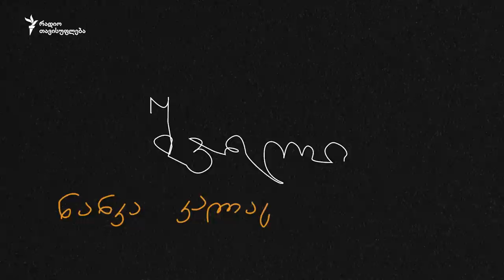შვილი - ნანკა კალატოზიშვილი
ნანკა კალატოზიშვილისთვის სცენური ცხოვრება და ტელევიზიის ვარსკვლავობა საკმარისი აღარაა. ვასო აბაშიძის სახელობის ახალი თეატრის მსახიობი დარწმუნებულია, რომ არა მარტო თეატრია ცხოვრება, არამედ ცხოვრებაც თეატრია, რომელიც ხელოვანისგან სამოქალაქო აქტიურობას მოითხოვს. თუმცა თავისი ბიოგრაფიის შესაძლოა ყველაზე მნიშვნელოვან ეპიზოდზე ნანკა იშვიათად საუბრობს - ერიდება იმის თქმა, რომ გმირის შვილია. 13 წლის იყო, როცა მამა, ვლადიმერ კალატოზიშვილი აფხაზეთში გმირულად დაიღუპა.